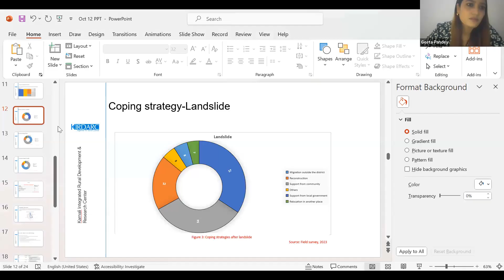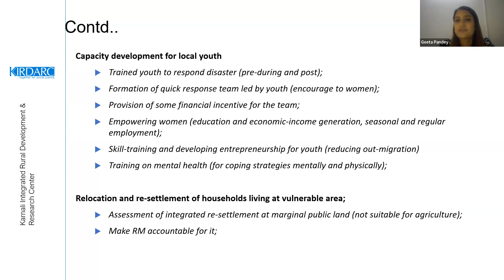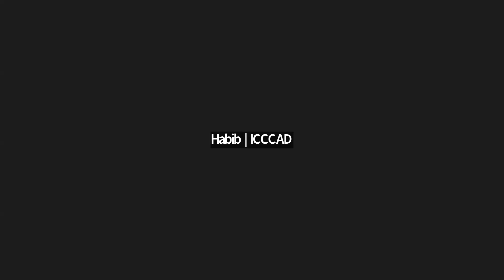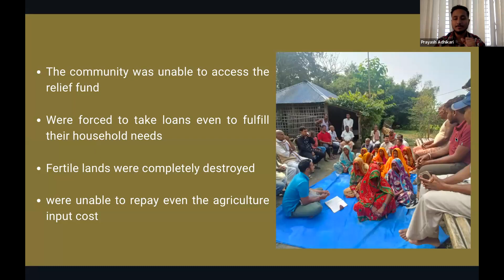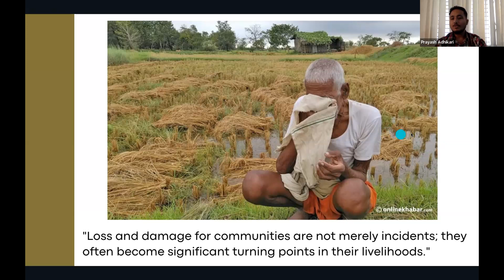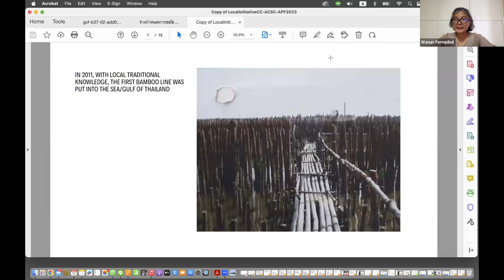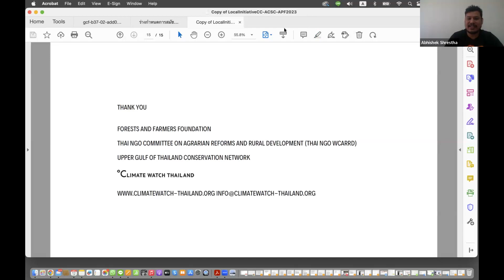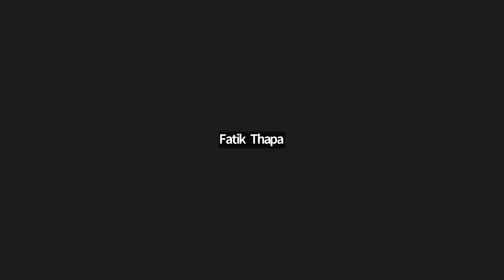South Asia Resilience Hub 2023 - Stories from the grounds on loss and damage in the Global South